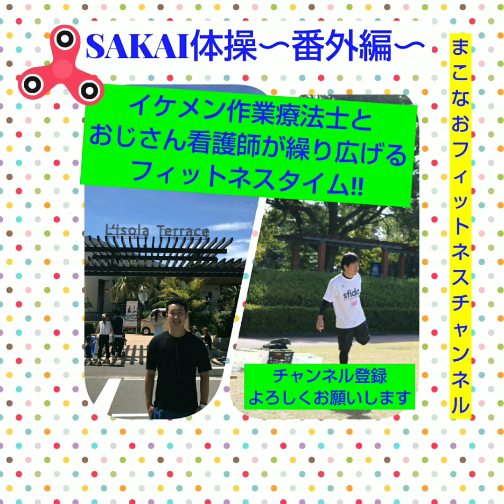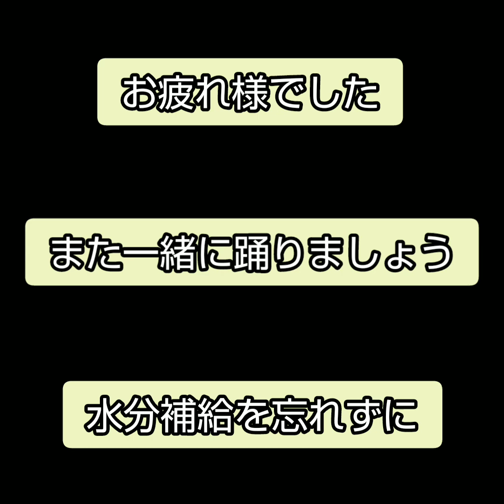【HANDCLAP〜座ってできるバージョン】ダンスを踊って脂肪燃焼だ！！2週間で2kgやせちゃった SAKAI体操〜上級編〜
体操のポイント：体力にあわせて立ってしてもよし・座ってしてもよし、無理せず楽しく踊りましょう♬

SAKAI体操とは：上手い・下手は関係なく楽しく体を動かすことを目的にしています。動画を見ながら楽しく体を動かしてもらえればOKです。
初級編〜中級編〜上級編まであり、動きが単純なので、ダンス未経験の人でもすぐにできます。
・運動不足の人
・汗をかきたい人
・ダイエットしたい人
・筋トレが好きな人
・ダンスが好きな人
・病院や施設でのリハビリに
・高齢者施設での運動に
・座ったままでも可能